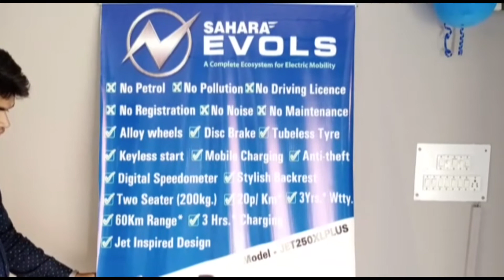शिकोहाबाद बूढ़ा नहर गए कुछ लोगों ने पेड़ से फल जैसी चीज तोड़कर खाई जिससे दो दर्जन लोग हुए बीमार